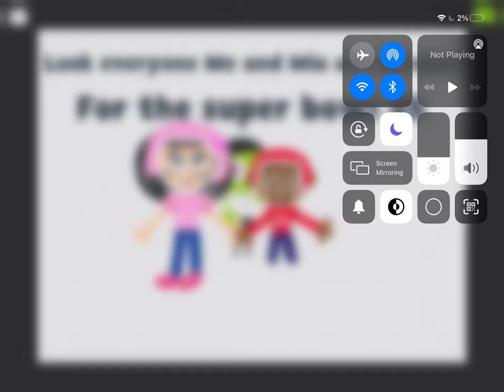Look everyone me and Mia are dressed for the super bowl 55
Happy super bowl 55